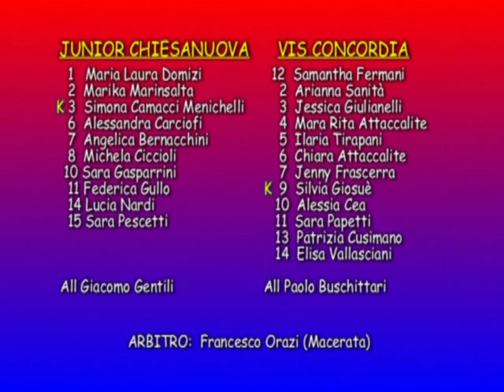3ggCampionato2011/2012: Junior Chiesanuova-Vis Concordia.mp4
La Vis va subito al segno per due volte consecutive e chiude il primo tempo in vantaggio; nel secondo tempo ha la meglio la Junior che si aggiudica il match.